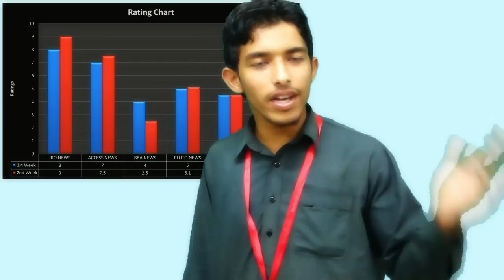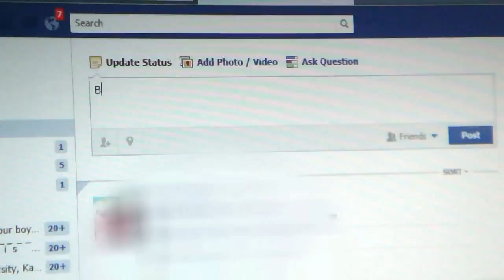KASBIT BBA II (B) Spring 2011 - BBA NEWS DRAMA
Project: English Club Class
Teacher: Miss Ayesha
Class: BBA II (B) Spring 2011
University: KASBIT
Script: S. Abrar Hussain Shah
Team: Rashid, Sadaf
ASA PRODUCTIONS